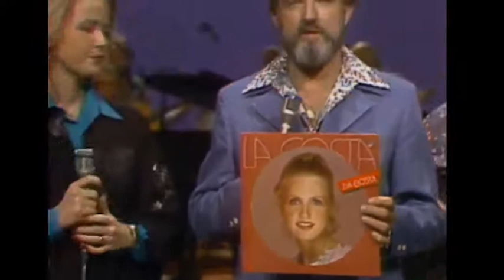Del Reeves-(Pop Goes The Country)-(2-18-78)-Full Episode